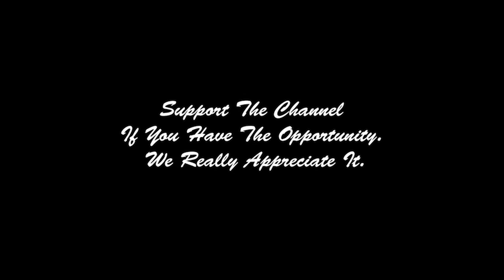Sangtiennoi Sor.Rungroj แสงเทียนน้อย ส.รุ่งโรจน์ "The Deadly Kisser" Regardless of time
On the Issue of Cooperation and Interaction:
Sangtiennoi Sor.Rungroj "The Deadly Kisser" Regardless of time

Sangtiennoi Sor.Rungroj is:

1996 WMC World -65kg Champion
1996 Lumpinee Stadium 135 lbs Champion
1990 Rajadamnern Stadium 130 lbs Champion